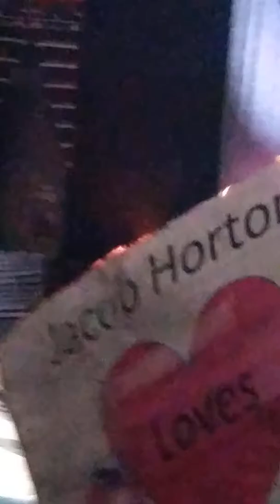December 28, 2017(9)